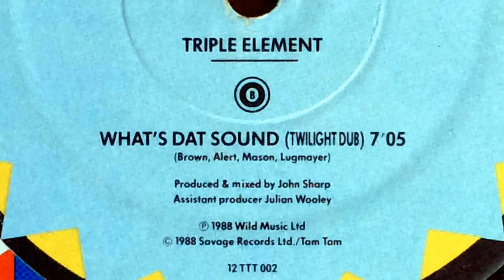Triple Element - What's Dat Sound (Twilight Dub) 1988 12" vinyl release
This 12” release is the 4th incarnation of What’s Dat Sound. The 1st version materialised in an Aylesbury bedroom in 1987 from the efforts of a 17 year old DJ Tooright (Audio Justice/LugStar) and a 15 year old MC Bamf using a Boss DR-220A drum machine, two JVC turntables & an old Realistic mixer. On one of the decks, Bamf cut in the famous guitar and orchestral break from The Incredible Bongo Band’s Apache over a James Brown Funky Drummer drum pattern. On the other deck, Tooright cut in the What’s That Sound vocal hook from The Rapper’s Convention’s Sounds Of The City.

It was in the music shop where Tooright was working, where school mate MC CDT, the 3rd member of this formative rap crew, was recruited. Bamf and CDT would rap and Tooright would deejay. For this trio Bamf came up the crew name Triple Element. However, it would not be too long before a 4th member of Triple Element would be recruited, Conrad’s homie MC Gez.

With Triple Element now equipped with a Yamaha CZ101 synth, a Kawai R50 drum machine and a Tascam 4 track recorder, the four secured rehearsal time at a local community centre. Soon enough, a catchy synth bassline and drum pattern was created to accompany the samples. The 2nd incarnation of What's Dat Sound was born. All that was left now was a visit to a proper recording studio.

Only the instrumental backing track version remains of the first Triple Element studio sessions Whilst Bamf would leave the crew to pursue other interests, CDT, MC Gez and Tooright (now Audio Justice) would take the new version of What’s Dat Sound onto the stage at the first of Aylesbury’s legendary Street Culture events. It would be there where the three would first be joined on stage by a visiting rapper, Silver Bullet.

Such was the impact of Bullet’s performance that Triple Element membership was without question and the new look crew would go back to the studio to record their 2nd backing track “The Terror Dome” (well before Public Enemy’s Welcome To The Terror Dome). Another Audio Justice production, The Terror Dome consisted of the chorus sax riff from James Brown’s I Got You (I Feel Good) over the Funky Drummer drum break. The first performance of this new track at Watford’s Paradise Lost club, with the crew supporting the likes of UK Hip Hop legends The Hardrock Soul Movement, MC Duke and Simon Harris was memorable and soon talk of a record deal was in the air.

It was two tunes recorded by Audio Justice one evening in the synth room of his employer that won Triple Element their studio time at London Bridge’s Clink Street Studios, courtesy of Savage Records (Jus Chillin’ & B-Boy Battle Luckily, CDT knew someone who worked at Savage Records to get a foot in the door and pass the tapes to the A&R man.

Despite Savage Records interest in the synth and drum machine driven funk of Audio Justice’s demo’s, Triple Element would go into the studio with the UK Britcore style in mind. With break-beats all the rage in 1988, Audio Justice prepared a 3rd version using the drum break from Johnny Hammond’s Fantasy.

The first recording sessions seemed to go well. A second tune, KDP (Kriminal Diversion Posse) Stomp, was recorded using Audio Justice’s loop of the Alvin Cash/Scott Brother Orchestra’s Keep On Dancing break. Yet, despite the apparent success, both tunes would never see the light of day.

Whether it was the poor quality of the final mix or its roughness that put paid to the 3rd version, only Savage Records really knows. But, for MC CDT and Audio Justice, there would be no more studio time.

In this 4th version, very little remains of the 1st. Gone was the synth bass-line and drum machine patterns of the original backing track. Gone is the Johnny Hammond Fantasy break. Only the chorus hook-line “What’s That Sound” and two vocal samples “Hit Me” from The Real Roxanne’s Bang Zoom! (Let's Go-Go) and Steady B’s “Weeeelllll” from his 1986 Bring The Beat Back, remained to justify Lugmayer's name on the final 12" pressing. No such credit for Bamf for the Apache break or, indeed, for the name Triple Element. No such credit for CDT, whose vocals, which evaded deletion, can also still be heard when all rappers holla “Silver B” during Silver Bullet’s rap in verse two.

Production credits now go to John Sharp and his assistant Julian Wooley who, along with a punchy Roland 909 drum machine drum track (perhaps giving Savage the clean sound they expected all along), added samples including the opening from ESG’s UFO, the Twilight Zone theme, the Fantasy inspired bass-line and strings, and a vocal intro from the Triple Element manager.

This 12” single be the one and only Triple Element recorded release. However, soon after the pressing of What’s Dat Sound, Silver Bullet would go back into the studio to record his first solo single Bring Forth The Guillotine. The rest, as they say, is History.